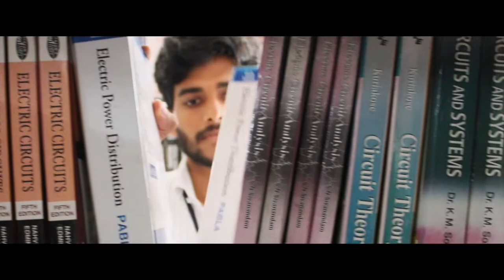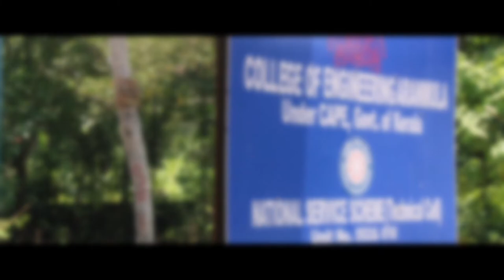COLLEGE OF ENGINEERING ARANMULA